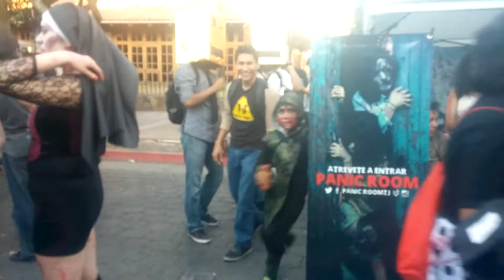ZOMBIE WALK TIJUANA 2014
ZOMBIES SE APODERAN DE LAS CALLES DE TIJUANA